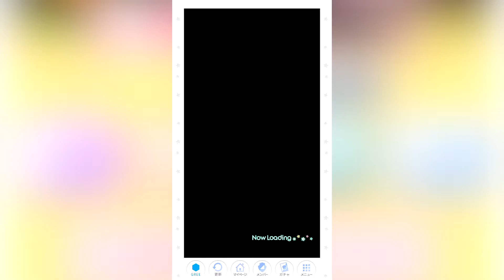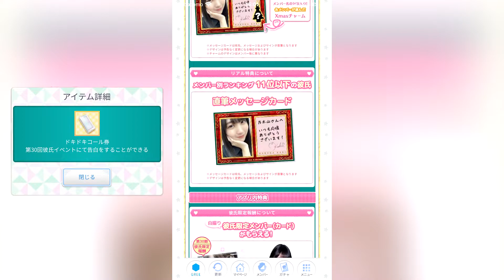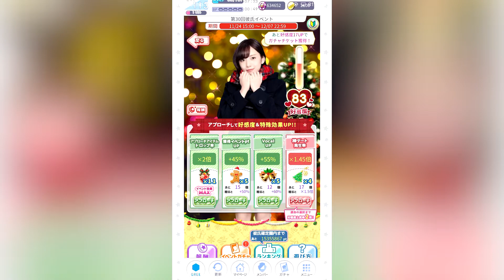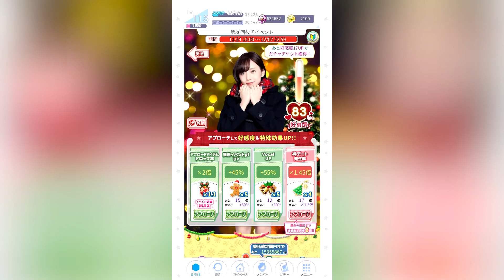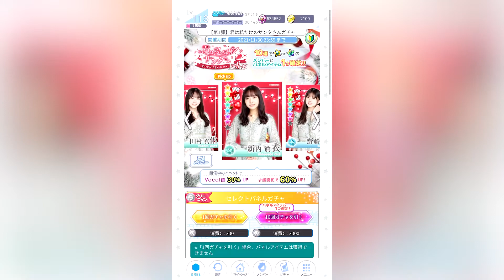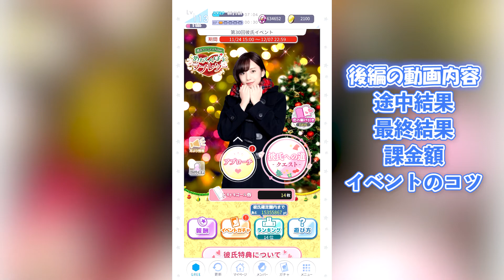【乃木恋】直筆グッズ絶対取るぞーー！乃木恋彼氏イベント走りたーい!!（前編）#125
今回は第30回彼氏イベントの解説＆プレイ動画です！
彼氏イベントのやり方やコツを話してます！

新内さんの直筆メッセージカード手に入れられるのはこれで最後だから絶対欲しい！

何でもいいのでコメントもしてもらえると嬉しいです！！